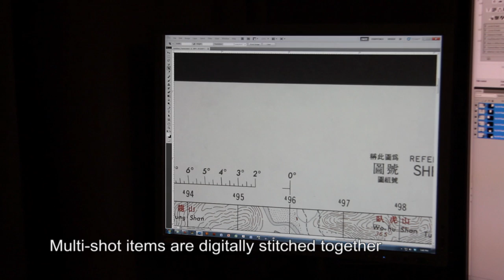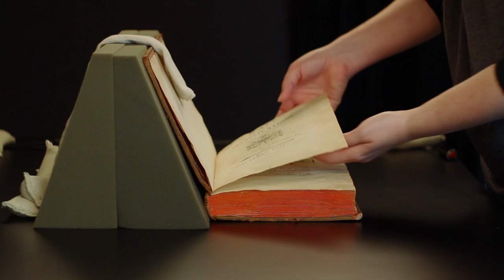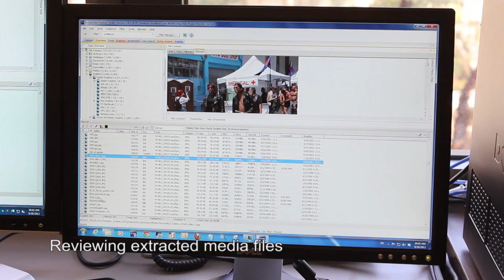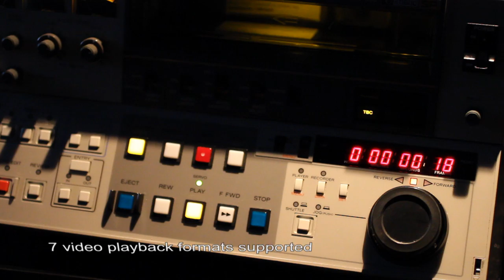Stanford University Libraries' Digitization Labs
Take a video tour of the Stanford University Libraries' digitization labs - see how we digitize maps, books, manuscripts, born digital materials, and audio visual content.